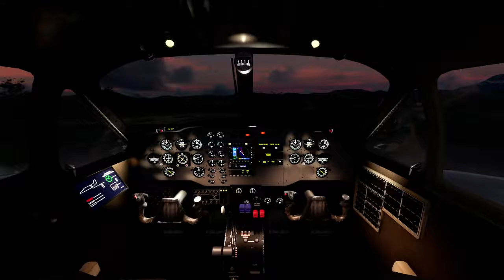Microsoft Flight Simulator XBOX SERIES X Virtualcol FS Software 99 Commuter Showcase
Really bad textures but it flies OK